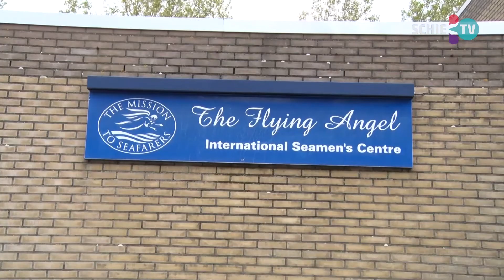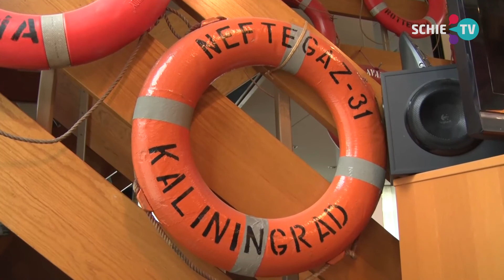SCHIE TV: Zeemanshuis The Flying Angel Schiedam luidt de noodklok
'De zorg voor zeevarenden komt in gevaar. Door de coronacrisis staat de zeemanshuizen het water aan de lippen' stelt Henk van Deventer, bestuurslid van zeemanshuis The Flying Angel in Schiedam

De Nederlandse Zeevarenden Centrale (NZC) overhandigde op 6 oktober een petitie aan de Commissie Sociale Zaken en Werkgelegenheid van de Tweede Kamer. Namens acht zeemanshuizen waaronder het Schiedamse zeemanshuis, gevestigd aan Admiraal Trompstraat 1 te Schiedam.